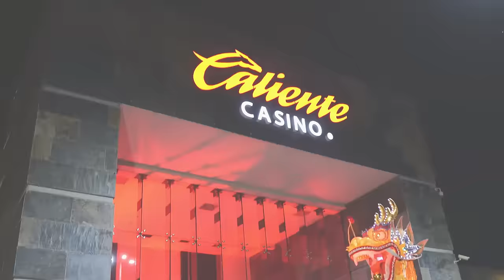Revive el Evento de Año Nuevo Chino.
¡Revive la magia del Año Nuevo Chino en Caliente Casino Lázaro Cárdenas! ¡Fue una noche llena de emoción y tradición mientras dimos la bienvenida al Año del Dragón con estilo!  Disfrutamos de un gran espectáculo con la danza del Dragón, exquisita comida y muchas sorpresas más.

¡Gracias a todos los que se unieron a nosotros para esta inolvidable celebración! ¡Esperamos verte de nuevo!